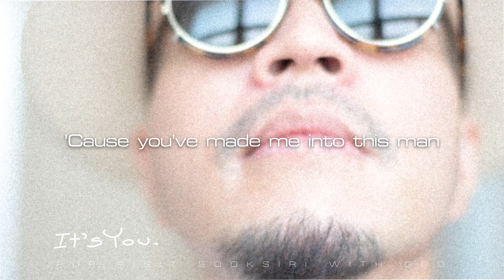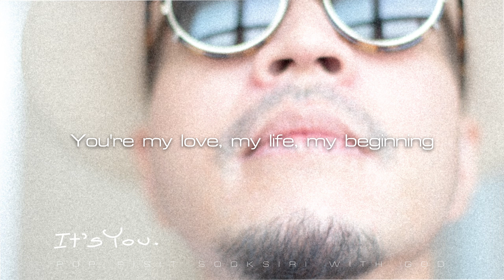IT'S YOU - SEZAIRI - Covered By POP PISIT SOOKSIRI WITH GOD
Original by
Song : It's You
Artist : Sezairi
Music & Lyrics: Sezairi, Harry Sommerdahl, Brooke Toia

Artist : PISIT SOOKSIRI WITH GOD
Arranged : PISIT SOOKSIRI WITH GOD
Mixing & Mastering : PISIT SOOKSIRI WITH GOD

CAMERA : SONY A7C
LENSES : SONY 35mm 1.8